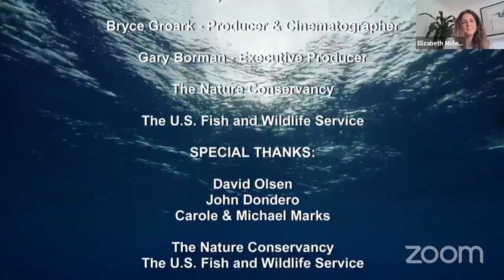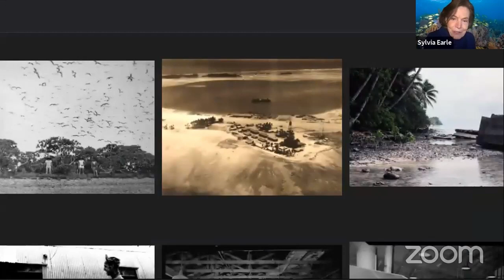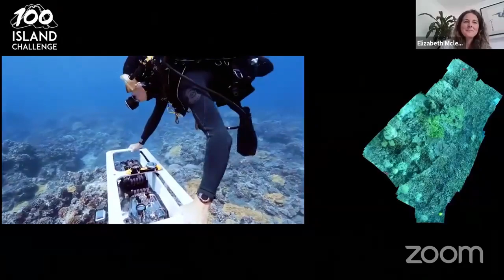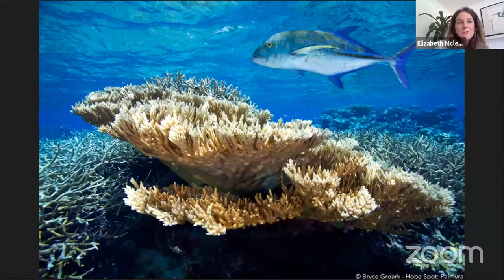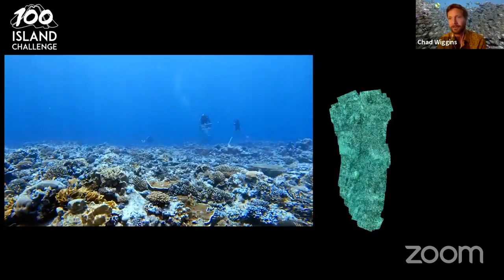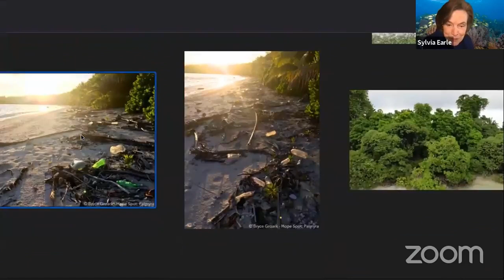Dr. Sylvia Earle and Palmyra Atoll: Laboratory of Conservation Science & Beacon of Hope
On October 15th, 2021, you joined Dr. Sylvia Earle and Mission Blue for a Blue Hope Conservation Roundtable presented in conjunction with The Nature Conservancy (TNC) that brought you under the waves of one of the most pristine and iconic marine ecosystems on the planet. Once the site of a World War II U.S. military base, this remote atoll is now a center of conservation science and a Mission Blue Hope Spot.

A panel of explorers and conservation scientists shared information and imagery to bring you to Palmyra and offer a window into the important scientific collaboration being done in this area that can help us as we tackle major global issues such as climate change and coral reef die offs.

Panelists:
Dr. Sylvia Earle, Founder of Mission Blue

Dr. Lizzie Mcleod, Global Reef Systems Lead at TNC

Chad Wiggins, Palmyra Hope Spot Champion and Palmyra Program Director at TNC

Bryce Groark, Palmyra Hope Spot Champion and Founder & Director at Living Ocean